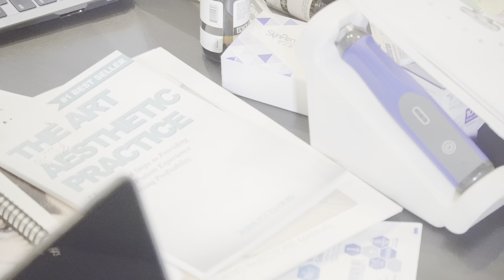VLOGMAS EPI 14 | MY FIRST MED SPA TRAINING FOR NURSES | START WHERE YOU ARE WITH WHAT YOU HAVE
Hey yall! The day has finally come! Our training is today and I couldn't be more excited! Hope you enjoy! See yall tomorrow!

Hey Hey! Back with another video!

HOW TO BE A TRAVEL NURSE EBOOK

NURSE REPORT SHEET

Amazon Store- Shop My Nurse Fav’s

Sincerelyshannon.co

My name is Shannon. I’m 36 years old. Recent new Nurse, ADN (2019); Received my BSN in 2021.  I started a Med Spa in 2022. I love all things fashion, God, design & animals.

OPEN YOUR OWN MED SPA

Amazon Store- Shop My Fav’s